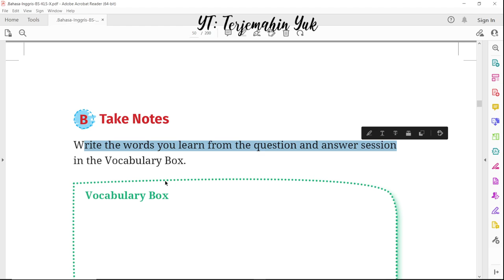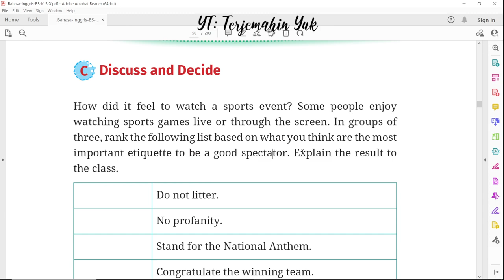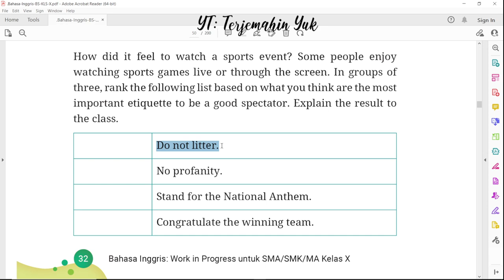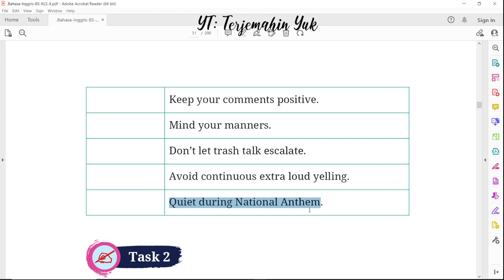Hal. 32-33 kelas 10 Terjemahan Buku Bahasa Inggris SMA SMK MA Kurikulum Merdeka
B. Take Notes
C. Discuss and Decide
terjemahin yuk
terjemahinyuk
terjemahkan yuk
Kelas X
Work in Progress
kunci jawaban
pelajaran
halaman 32 33 Belanja di Shopee: